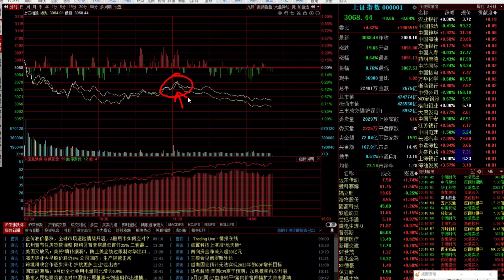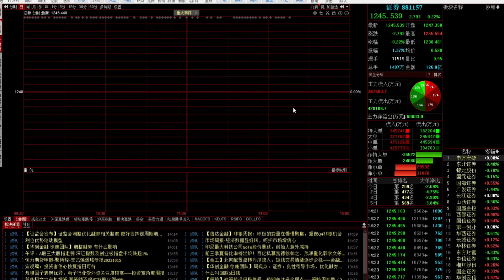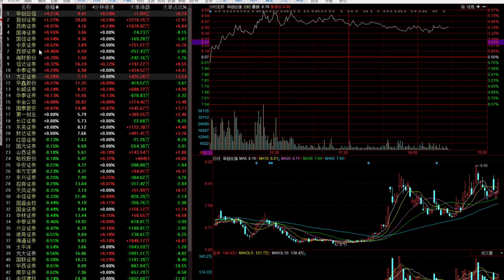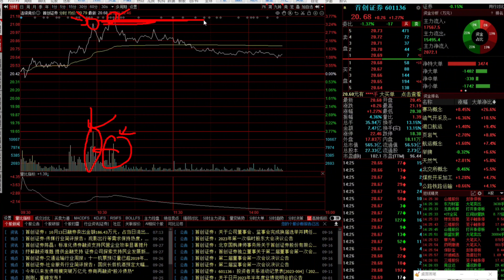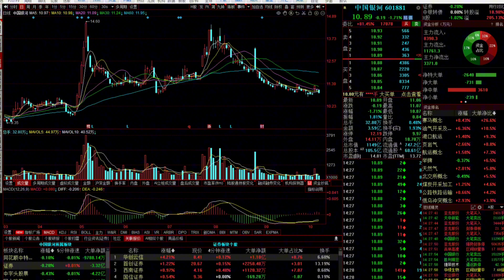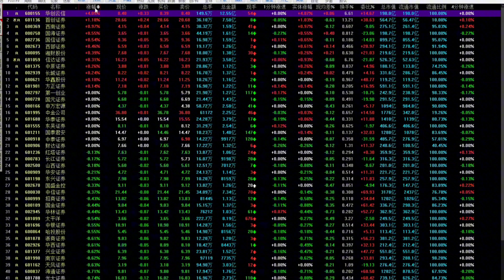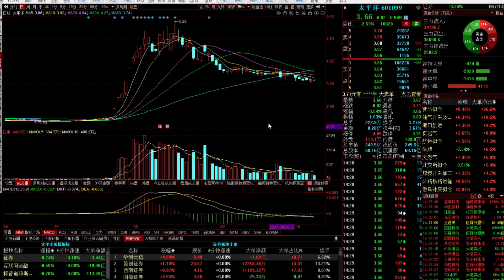A股太坑人了，利好高开却再次杀跌，大金融会是反弹救命稻草吗